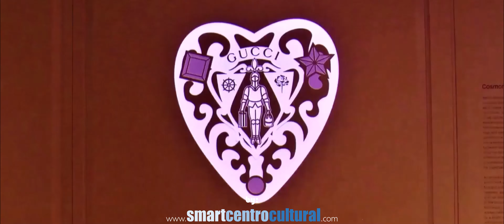TALLER AMANTES DE LA MODA | LA CASA GUCCI | MILAN, FLORENCIA | 4 DIAS | SMART AGENCIA DE VIAJES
LA CASA GUCCI
MILAN | FLORENCIA       4 Días | 8 Experiencias

          Quien no ha quedado atrapado en algún momento en la mágica historia de la marca GUCCI. Inquietante novela con los ingredientes fundamentales que lo mantienen siempre contemporánea: amor, envidia, lujo, pasión y muerte; mezclados con el diseño superior. Gucci á comprendido con sutileza el poder de la genética que posee la marca; como se pliega y repliega en distintos mercados sin temor a perder su esencia; cómo le ofrece a la mujer y a lo femenino esas propuestas de cambio y fortaleza.

          Como olvidar el capítulo de la icónica colección a finales de los 90´s del visionario sex simbol Tom Ford, como director creativo que trastoco con líneas arquitectónicas en sus siluetas, proponiendo cuerpos desafiantes a la mujer ejecutiva que asomaba la dualidad; adelantándose al borde del prêt-à-porter con y la alta costura. Como olvidar el matrimonio perfecto de las revistas de moda con las marcas, y las campañas pintorescas y barrocas de Gucci; dirigidas por el fotógrafo peruano Mario Testino.